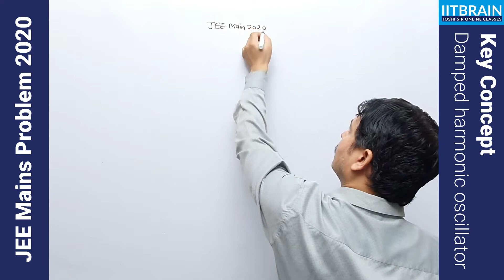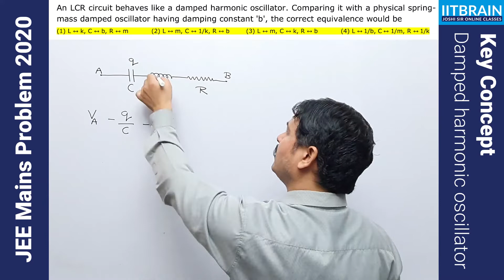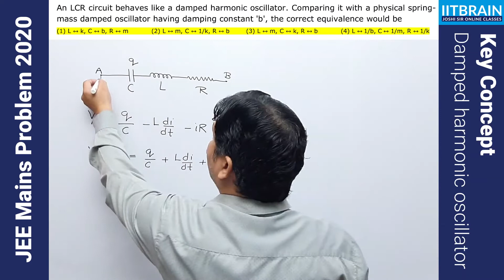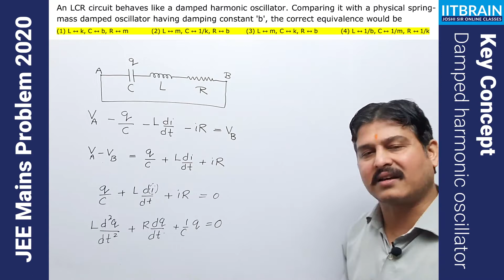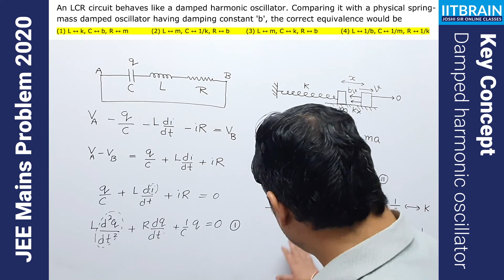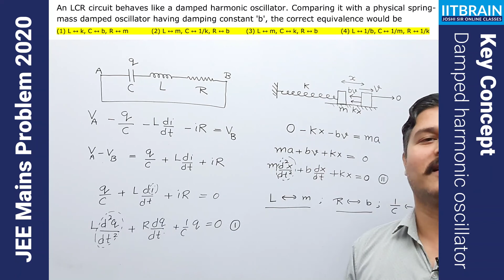JEE Mains 2020 Problem | Magnetics| by Lalit Joshi Sir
JEE mains electrodynamics problem 2020 solution by Lalit Joshi sir.

Question: An LCR circuit behaves like a damped harmonic oscillator. Comparing it with a physical spring- mass damped oscillator having damping constant 'b', the correct equivalence would be.

JEE Mains Problem 2020, Electrodynamics, Damped harmonic oscillator,  JEE mains paper, JEE Mains solved paper, Lalit joshi sir,  jee previous year question paper, LCR circuit analysis